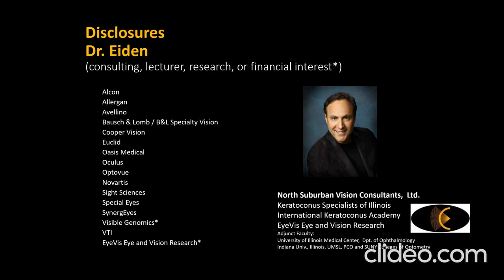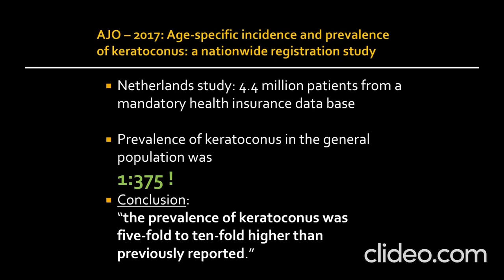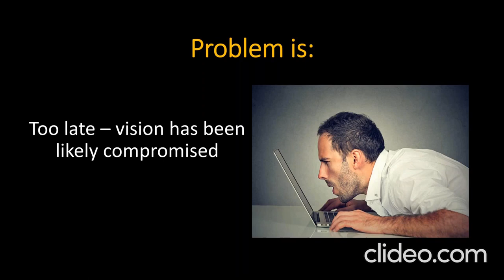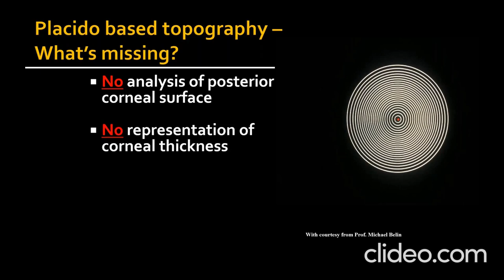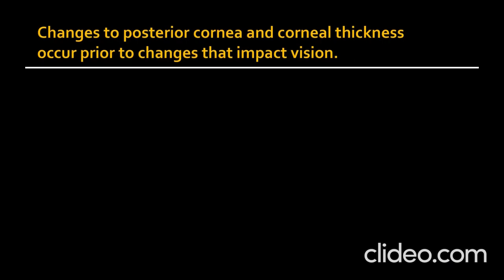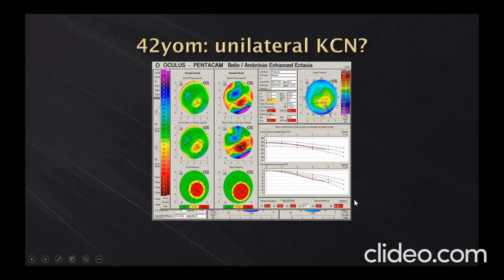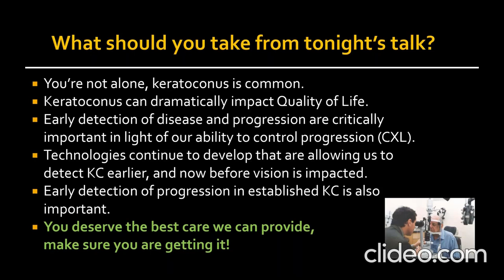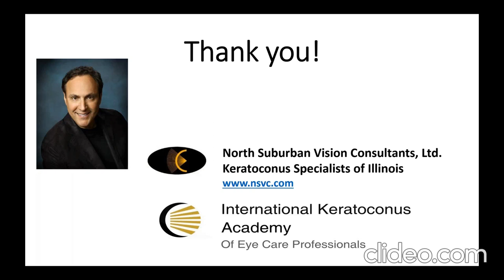Keratoconus: Early Detection & Defining Progression - Barry Eiden, OD and Jason Marsack, PhD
[NKCF Jan 14, 2020 Webinar] Dr. Barry Eiden, OD and Dr. Jason Marsack, PhD join the National Keratoconus Foundation to discuss early detection of keratoconus, how we define progression, changes prior to vision loss, and findings to diagnose keratoconus.

We apologize for the poor audio quality in the beginning of the video, but it does improve after 06:40!